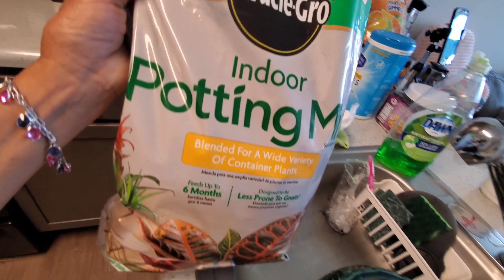ดอกไม้รวยไม่เลิก (Rio) flower